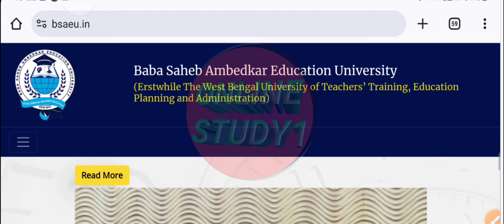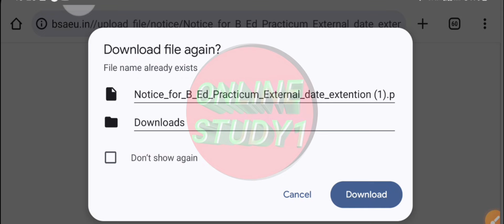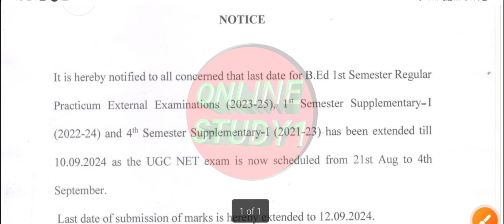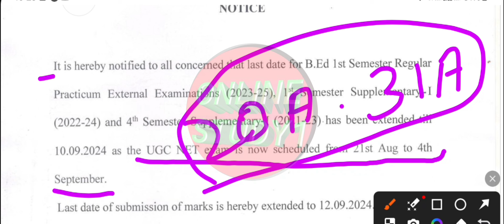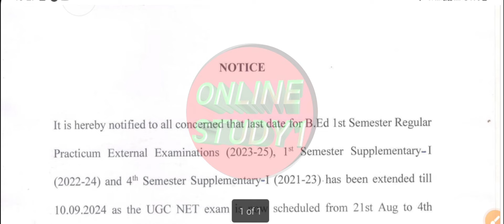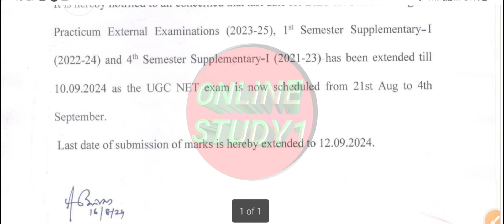BSAEU B.Ed SEM-1 Practicum Exam Date Change|| कब होगा Exam Notice published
BSAEU B.Ed SEM-1 Practicum Exam Date Change

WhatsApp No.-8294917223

RESULTS OF B.ED 1ST SEMESTER,bsaeu b.ed semeter 1 result,wbuttepa b.ed 1st semeter result,west bengal b.ed sem-1 result,bsaeu b.ed semeter 1result notice,wbuttepa b.ed semeter 1 result notice,wbuttepa b.ed result 2023,bsaeu b.ed result 1st mester 2023,wbuttepa b.ed result date